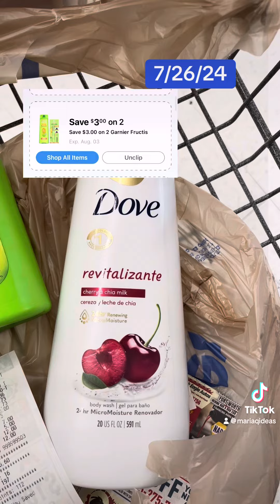Aprovecha estas ofertas 📢🚨🚨